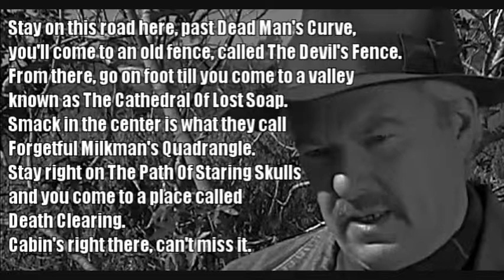The Lost Skeleton of Cadavra - slideshow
Stills and animated gifs from
The Lost Skeleton of Cadavra (2004) Directed by Larry Blamire; starring Larry Blamire, Fay Masterson, Andrew Parks, Susan McConnell, Brian Howe, Jennifer Blaire